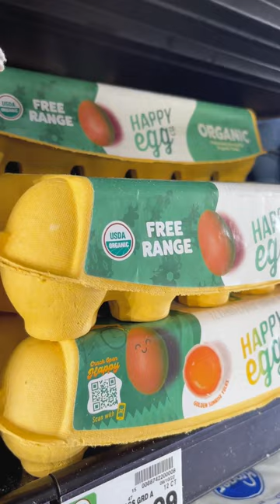Decoding Egg Labels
When you’re buying a dozen eggs from the store, do you ever find all the words on the carton confusing? Let’s decode those egg labels.